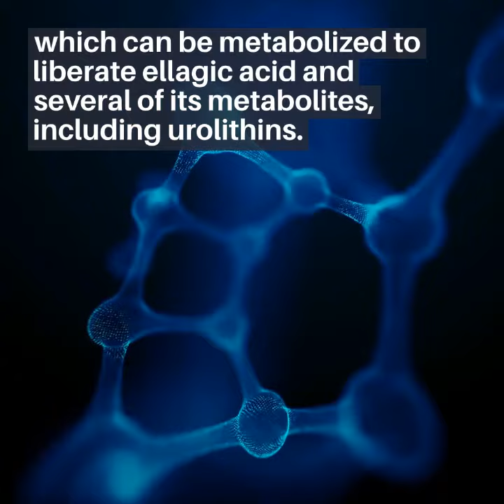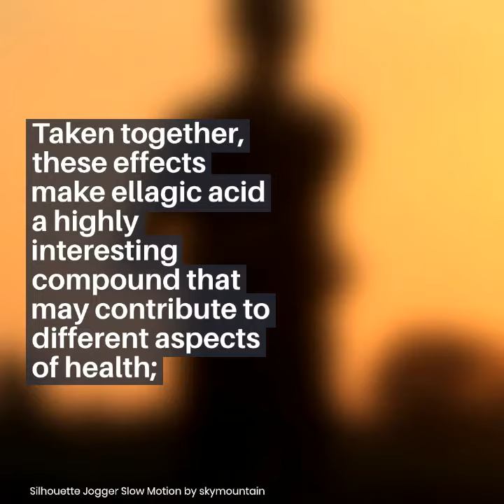A Pharmacological Update of Ellagic Acid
Ellagic acid is a common metabolite present in many medicinal plants and vegetables. It is present either in free form or as part of more complex molecules (ellagitannins), which can be metabolized to liberate ellagic acid and several of its metabolites, including urolithins. While ellagic acidʼs antioxidant properties are doubtless responsible for many of its pharmacological activities, other mechanisms have also been implicated in its various effects, including its ability to reduce the lipidemic profile and lipid metabolism, alter pro-inflammatory mediators (tumor necrosis factor-α, interleukin-1β, interleukin-6), and decrease the activity of nuclear factor-κB while increasing nuclear factor erythroid 2-related factor 2 expression.